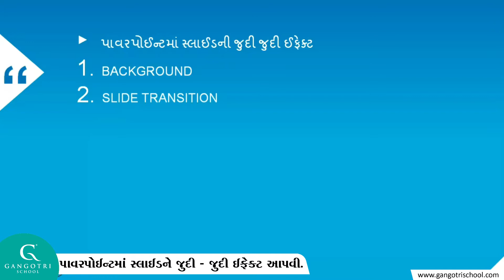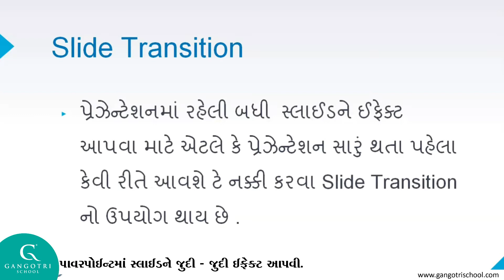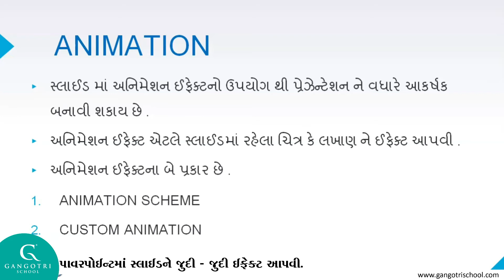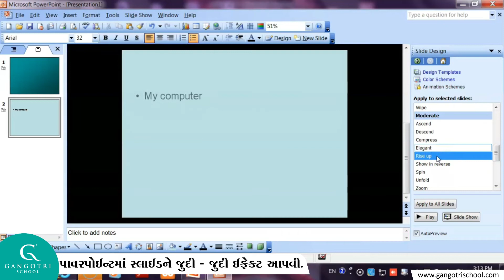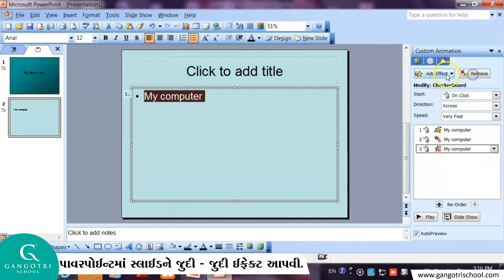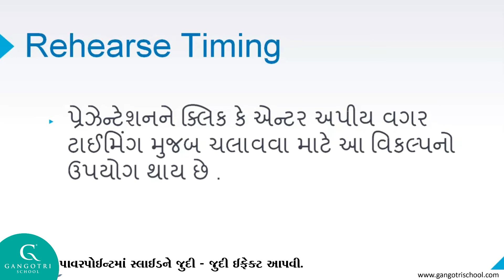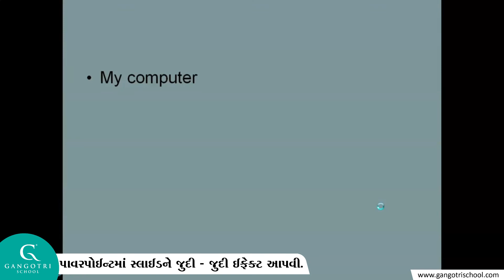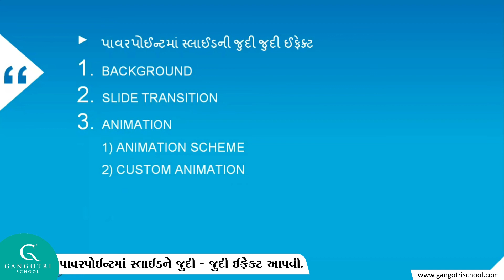ધોરણ - 7 । Computer । ચેપ્ટર - 6 । પાવરપોઇન્ટમાં સ્લાઈડને જુદી - જુદી ઇફેક્ટ આપવી.